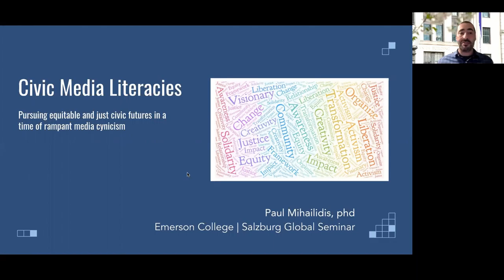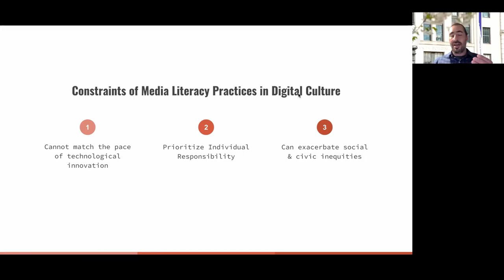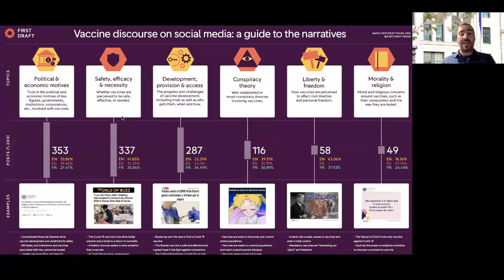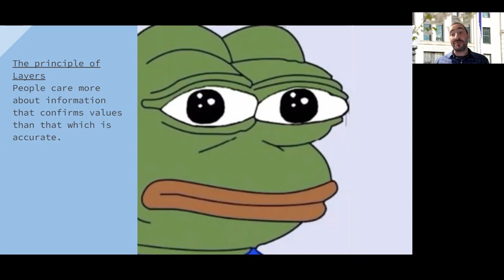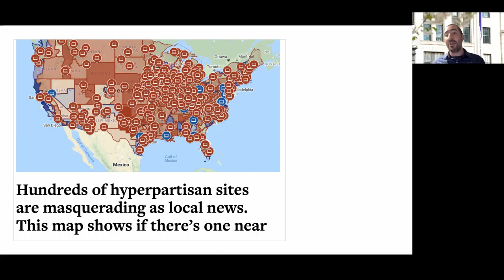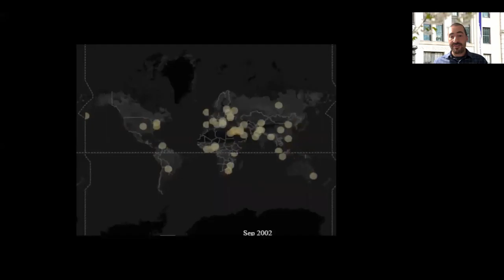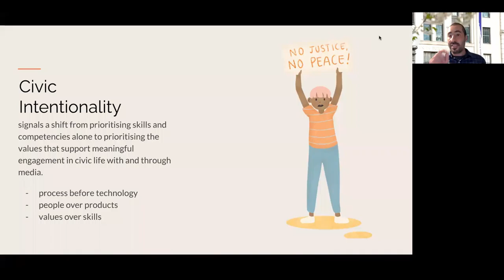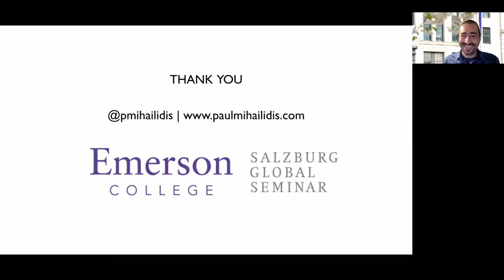'Civic Media Literacies' Keynote Presentation by Associate Professor Paul Mihailidis.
This is the keynote presentation at the Australian Media Literacy Research Symposium, held on 13 April 2021.

Title: 'Civic Media Literacies: Pursuing equitable and just civic futures in a time of rampant media cynicism'

Description: Around the world today, societies are increasingly navigating fractured media ecosystems. As we increasingly rely on information and communication from platforms that conflate fact with fiction, and prioritise sensational information over that which is credible and complex, we struggle with increased distrust of and cynicism towards our public institutions, not least of all media institutions. As media technologies continue to develop at ever rapid paces, providing people with the skills and dispositions to navigate these environments is a civic and democratic necessity. It is also a public health priority. This keynote talk will introduce civic media literacies as a pathway forward to help people better navigate abundant information ecosystems and advocate for community priorities. Civic media literacies, I argue, also provide a frame within which to prioritise equity and social justice initiatives with and through media infrastructures.

About the Presenter: Paul Mihailidis is an associate professor of civic media and journalism and assistant dean in the school of communication at Emerson College in Boston, MA, where he teaches media literacy, civic media, and community activism. He is founding program director of the MA in Media Design, Senior Fellow of the Emerson Engagement Lab, and faculty chair and director of the Salzburg Academy on Media and Global Change. His work has been featured in the New York Times, the Washington Post, Newsweek, CNN, and others. Paul has published 7 books and over 50 articles on the intersection of media literacy, civic media and participation in digital culture. His most recent book, Civic Media Literacies: Re-Imagining Human Connection in an Age of Digital Abundance (Routledge 2018) explores the ways in which media literacy interventions can prioritise civic impact. Paul has won numerous faculty awards at Emerson College and the Researcher of the Year award by the National Association of Media Literacy Education. He sits on numerous Editorial Boards, and the advisory board for iCivics and the Engagement Lab.